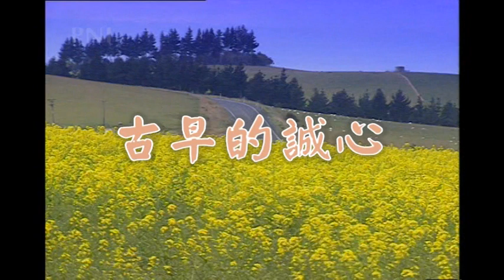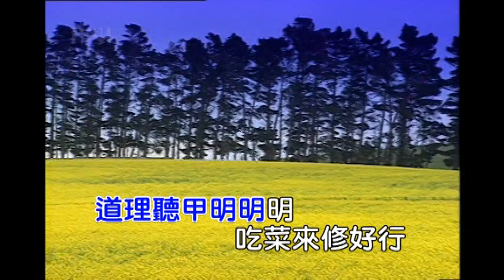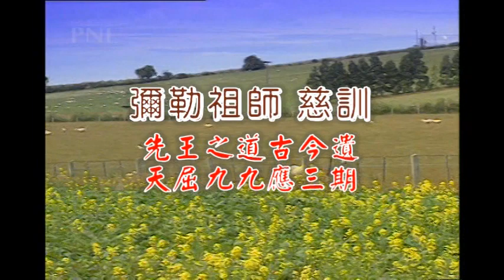G古早的誠心 演奏 男